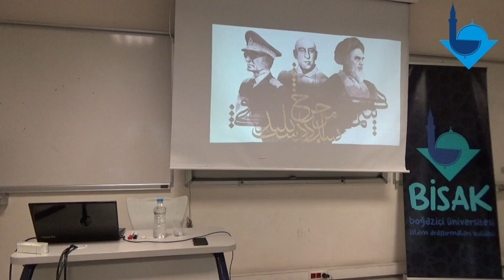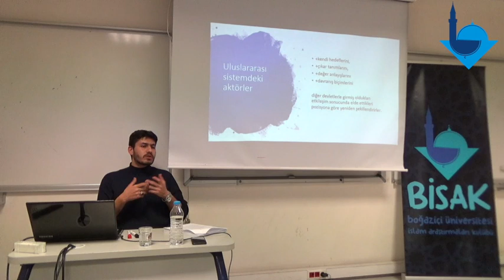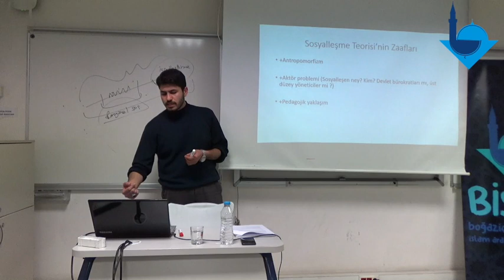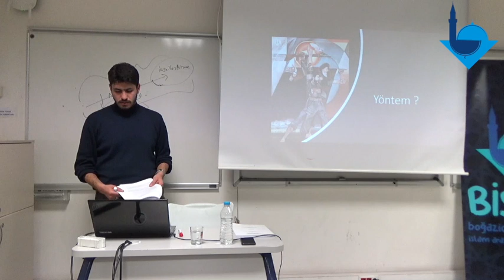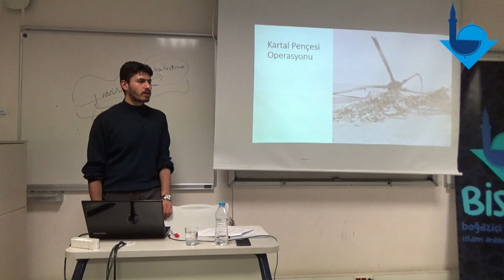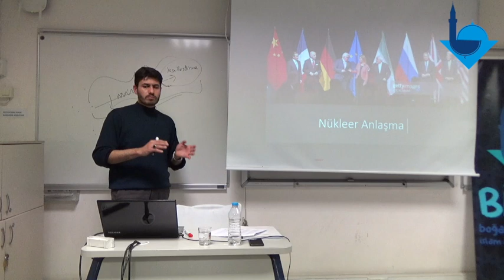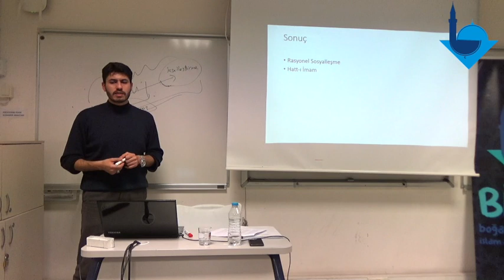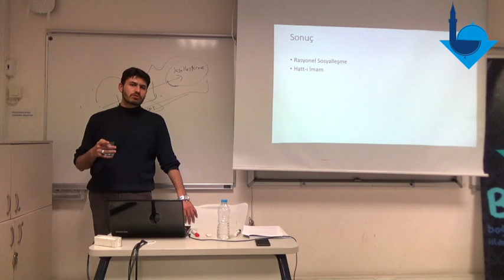İran Dış Politikası: Bir Sosyalleşme Analizi - Oğuzhan İrgüren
“İran Dış Politikası:Bir Sosyallleşme Analizi” başlıklılı programımızda Oğuzhan İrgüren’i ağırlamayı ve “Devrim Sonrası İran Dış Politikası Tezini” dinlemeyi planlamaktayız. İran, Ortadoğu’nun poltik, askeri, kültürel, dini ve sosyolojik geçmişini yakından ilgilendiren, oldukça etkileyen ve halen daha etkilemeye devam eden bir ülkedir. Jeopolitik konumuyla ayrı bir öneme sahip olan İran, tarih boyunca dini ve siyasi bir çok tartışmanın içerisinde yer almıştır ve almaya da devam etmektedir. Bu bağlamda söz konusu programda, devrim dönemi ve sonrası İran’ı dış politikasını incelemeyi ve dini, sosyolojik, siyasi ve kültürel etkileşimleriyle tartışmayı hedeflemekteyiz.
*2016 yılında Boğaziçi Üniversitesi Siyaset Bilimi ve Uluslararası İlişkiler Bölümünden mezun oldu. Aynı yıl İstanbul Şehir Üniversitesi Siyaset Bilimi ve Uluslararası İlişkiler Bölümünde başladığı yüksek lisans eğitimini 2019 yılında "The Foreign Policy Trajectory of the Islamic Republic of Iran: A Socialization Analysis" başlıklı teziyle tamamladı. İstanbul Medipol Üniversitesinde araştırma görevlisi olan İrgüren'in ilgi alanları arasında uluslararası ilişkiler teorileri, sosyalleşme teorisi ve İran siyaseti bulunmaktadır.